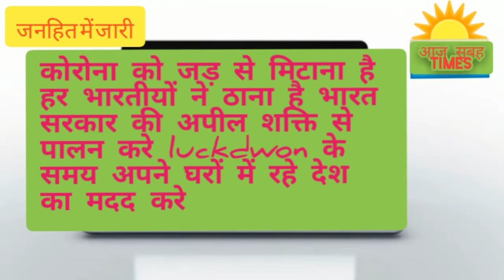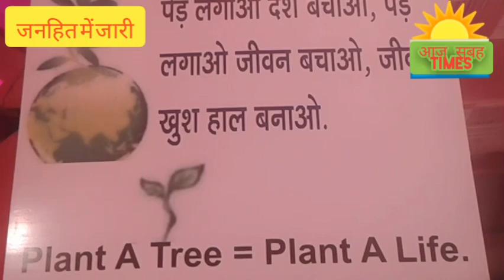उप्र मे इंडिया अगेन्स्ट कोरोना ऐप की मुहिम को लेकर कानपुर में नगर में विभिन्न लोग ट्रैनिंग करते हुए